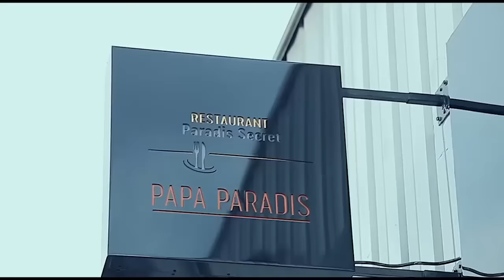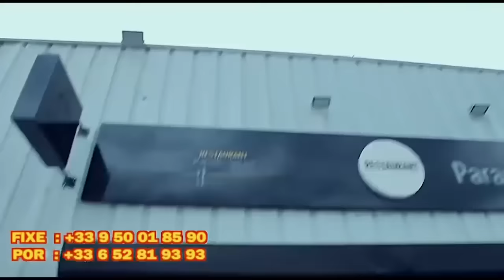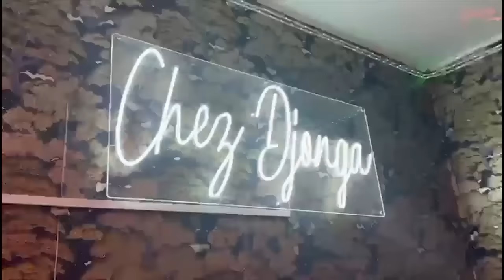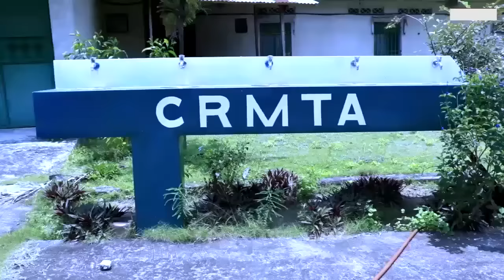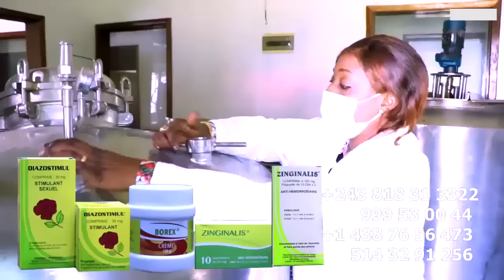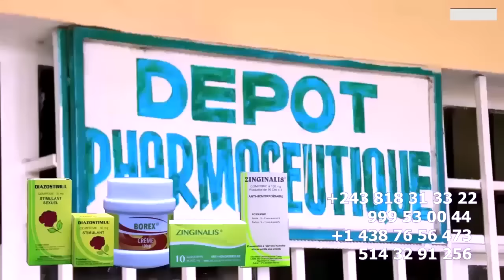RECADRAGE LES PROPOS DE MARIUS MUHUNGA, FALLY IPUPA DOIT EVITER LA SORTIE MEDIATIQUE COMMUNAUTAIRE